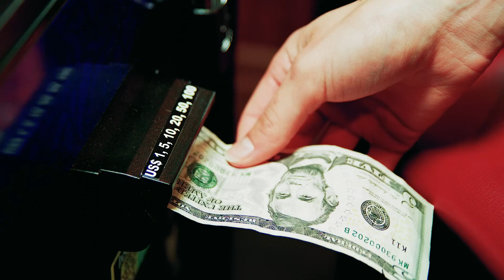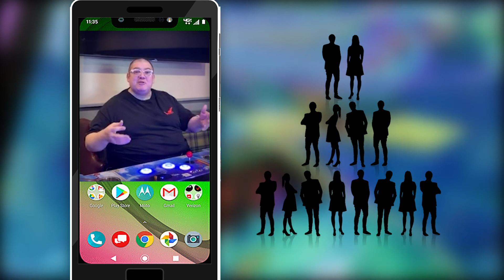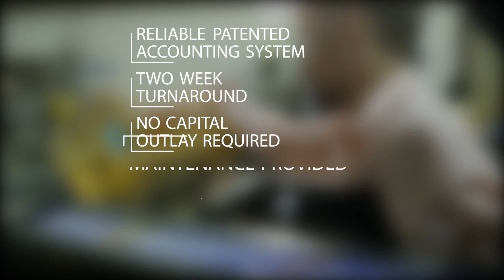Pace-o-Matic Dragon's Ascent